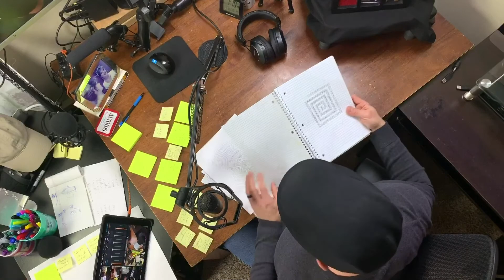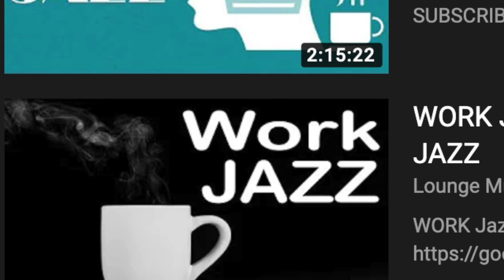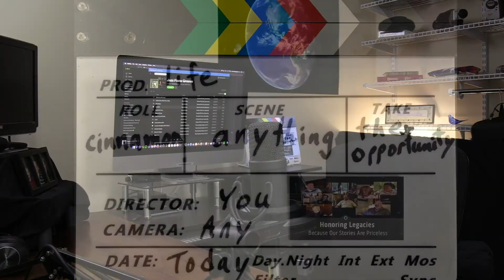Doodle Mona Lisa Smile Jazz? - Week 02 of 2020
VLOG Week 2  - Saturday 1/11/2020